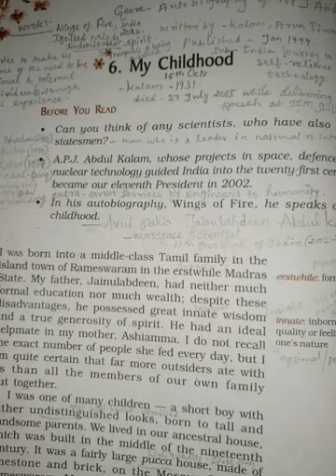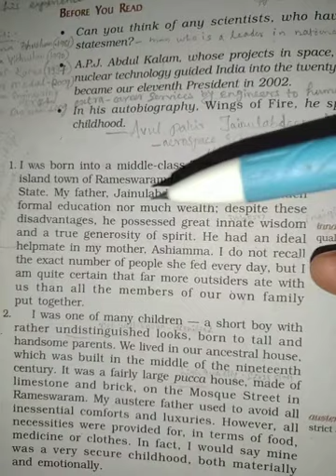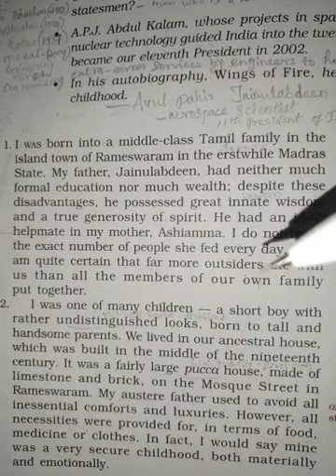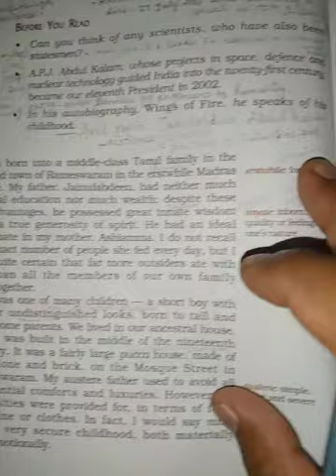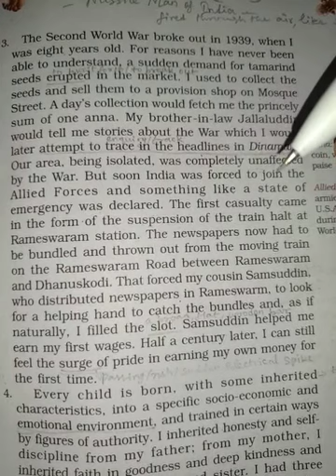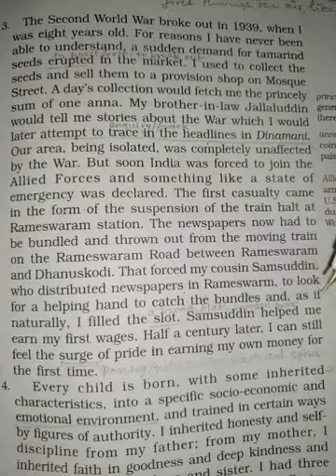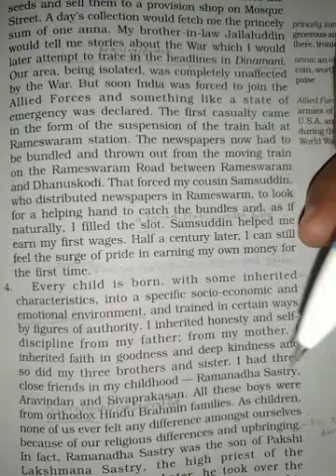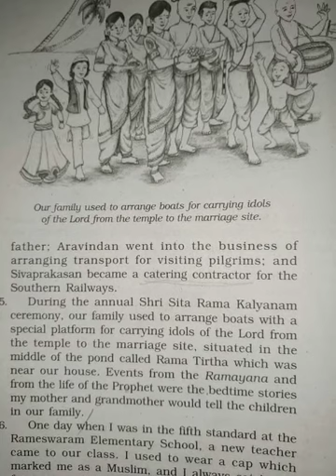My Childhood (Beehive)